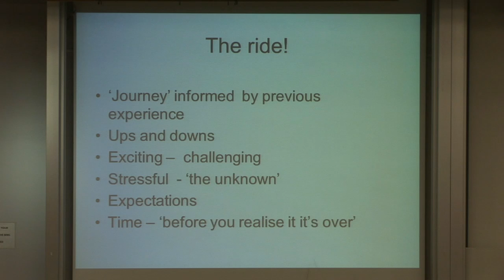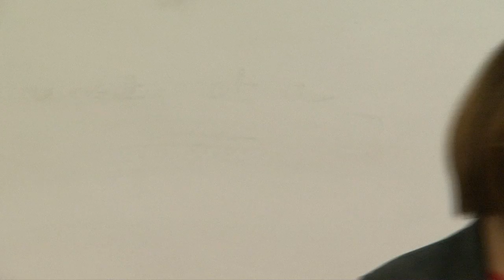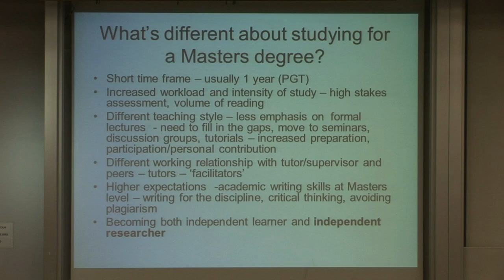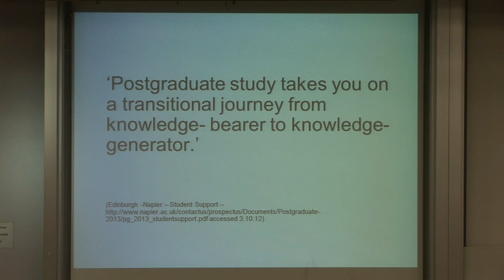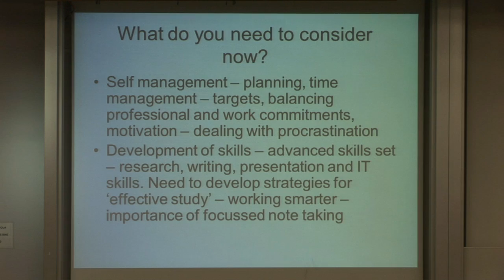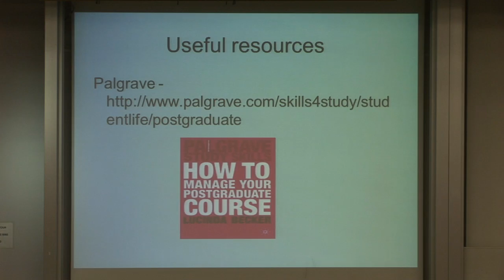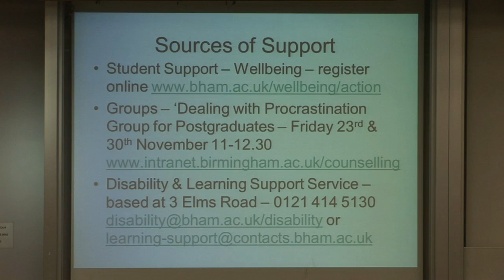University of Birmingham, Postgraduate Taught Induction, Counselling and Guidance, Su Onens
Presentation at the University postgraduate taught induction at the University of Birmingham from Su Onens, Counselling and Guidance.